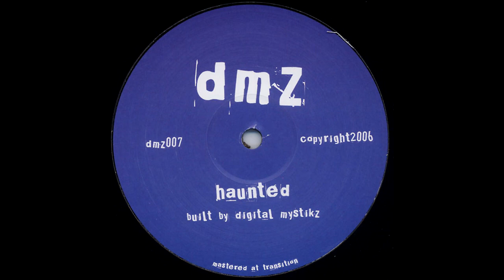Digital Mystikz - Haunted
Artist - Digital Mystikz
Track - Haunted
Label - DMZ
CatNo - DMZ 007